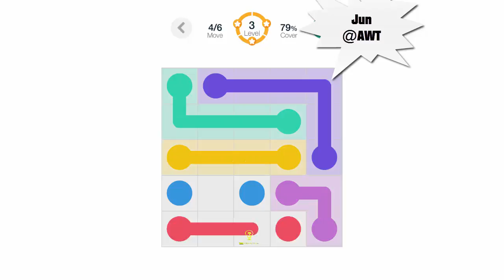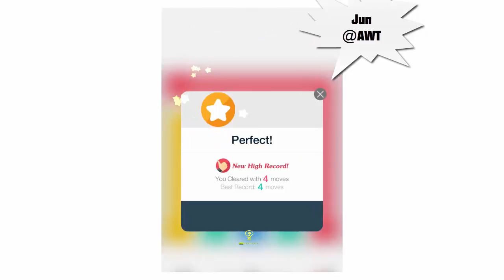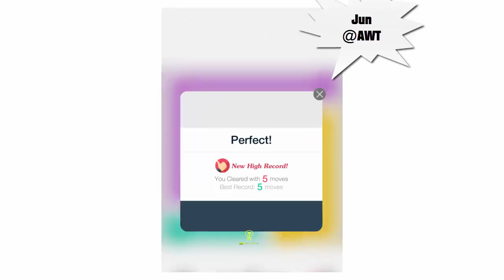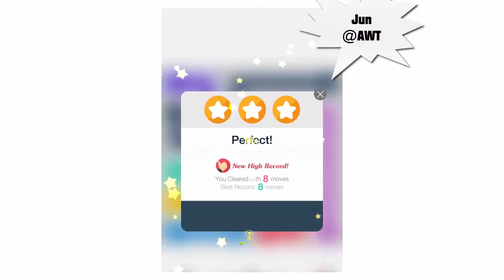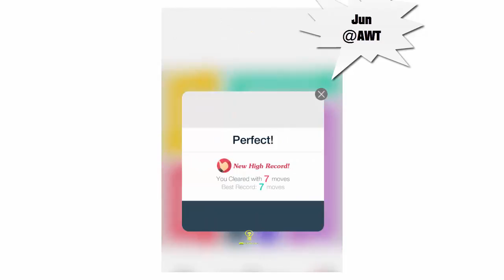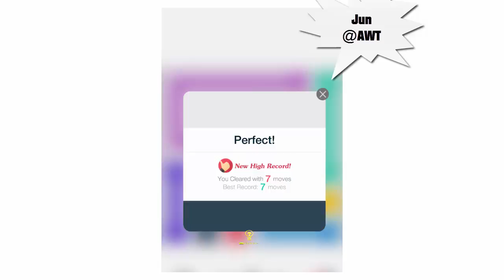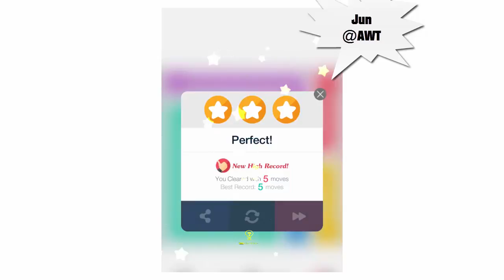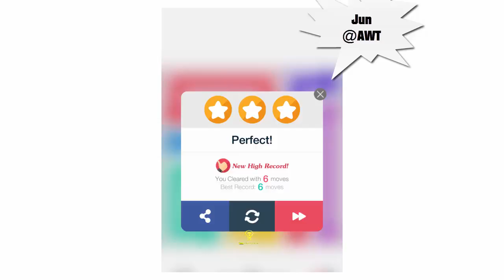Draw Line: Classic - Beginner Pack ( Branch ) Level 1 to 150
Draw Line: Classic is a simple logic puzzle involving finding paths to connect dots in a grid.
HELPFUL REVIEW
“This is best game I love it. When ever I get in stress I start this game it's take me away from all stress” - By Mashar khan
“Love these puzzle games and love that it's free to play” - By Unholymelons
“Really entertaining! I love it” - By Rochy12345
“This game is very fun to play. It is addictive. Keep me going and I don't get bored easily.” - By Preshi Abiaka
“Love it . It is just so awesome” - By Sierra Pena

• Pair up all the matching dots on the grid with single continuous lines.
• DOTs have to fall at the end of each line.
• LINEs can't branch off or cross over each other.
• All the cells in the grid are filled.

FEATURES
• Over 1,000 free levels
• 10 different board sizes
• Free 5 hints, at the first game
• Colorful Dots and UI
• Musical Sound Effects
• Turns mode, No Time Limit
• Time Attack mode, another game in Puzzle
• Additional level packs available for purchase

SUPPORT UNIVERSAL APP
• Enjoy the game with various devices (Phones and Tablets).

NOTES
• This app contains banner and interstitial ads.
• This app sells In-app products.

Your feedback will be used in future updates.